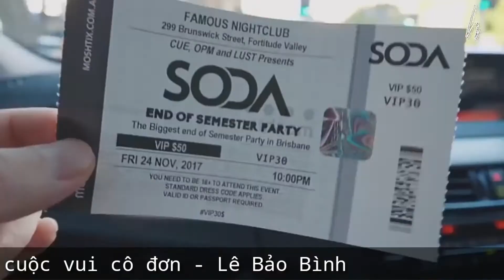Cuộc vui cô đơn ( remix ) . Khi yêu ai thật lòng đâu muốn quên phải quên đúng không ..